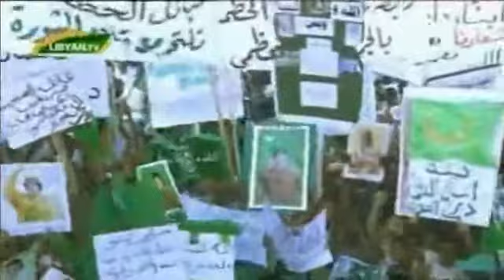Ливия: хроника марша повстанцев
Многие полагали, что борьба за власть в Ливии затянется и что линия фронта не скоро дойдет до ливийской столицы. Однако повстанцам удалось добиться успеха. Они заняли Триполи - последний бастион Каддафи.